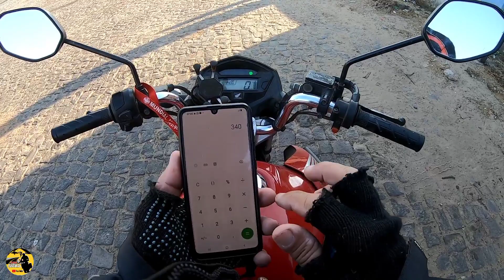EP85 Floriano a Oeiras Piauí | Brasil: Aos Extremos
Desafio: Viagem do Extremo Norte ao Extremo Leste do Brasil. Numa Moto Fan150 ano 2015 percurso de mais de 10 mil km.

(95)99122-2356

APOIADORES DO CANAL:

Bom Pedal Moto Peças de Boa Vista.
Gilmar da Borracharia da Gouvea BV.
Marcus da Baixada Satista SP.
Marcilio Silva de Caruaru PE.
Sidney Monteiro de BV.
Frances Ortiz - EUA.
Renato da Irlanda.
José Roberto Capua.
Pedro Henrique - Belém Pará.
Wagner Cassiano Ferreira SP.
Marcos Guilherme - Campinas SP.
Pedro Henrique Acioli Silva.
Carlos H S Muniz.
Sario Sasse.
Genivaldo A Oliveira - Cambui MG.
Erasmo Mourão dos Santos.
Nilson Medeiros Melo.
Luiz Roberto Mariano.
Eduardo Gomes Gomes.
Leda Santos Cardoso AM.
Fábio Salgado - de Juiz de Fora MG.
Iran Rodrigues dos Santos.
Osmar Elias de Sousa BV.
Jesse Silva Sá.
Evagelina Marques Lima.
Valdivino Ramao do Santos.
Destilaria Serra LTDA.
José Roberto de Lorena Silva MS.
Josinaldo Ferreira Cavalcante.
Wagner Luiz de Souza Farias.
Urias Daniel da Silva FH.
Marcos Vinicius de Oliveira.
Genivaldo Silva de Oliveira.
Jaisinho Pereira de Sousa.
Rocha de Arapiraca.
Antônio Evangelista.
Renato Bechelli.
Sirlei Vinicio de Sousa.
Damião Antônio de Lima.
Sandro Rocha de Lima.
Raimundo Nonato Eusébio.
Sidney do Espírito S Monteiro.
Beto Almeida de Curitiba Paraná.
Jairofran Carvalho Silva.
Jair de Paracuá - Ceará.
Laertson do Canal: Guerreiro Urbano e Estradeiro Motovlog AL.
Osmiro Ferreira Pinto.
Joel Moderozo dos Santos.
Wagner Soares Torres.
Claudir Baracini Filho.
Vital Cidadão do Mundo.
Mário Joel Caselani.
Eliane Machado Barbosa.
Antônio Andrade Dias.
Uene da Silva Gaspar.
Evandro Barbosa Firmino.